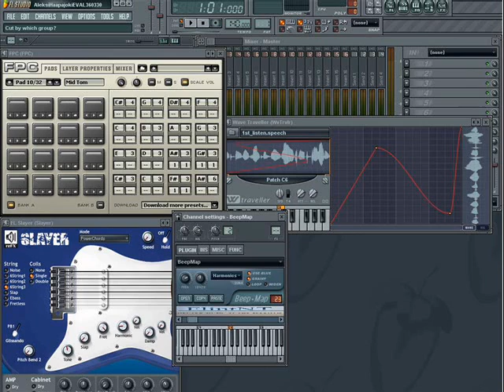Fl Studio Visi Beat 36